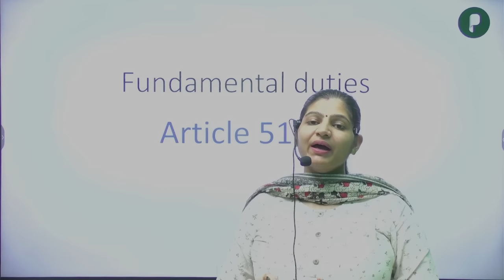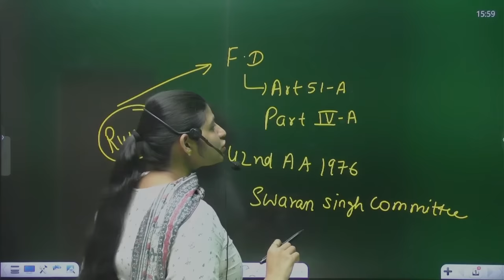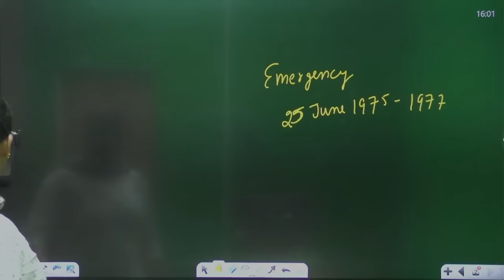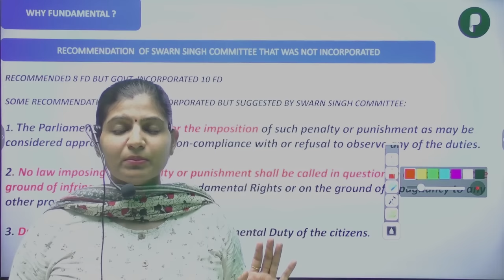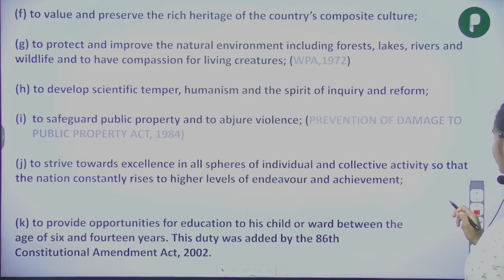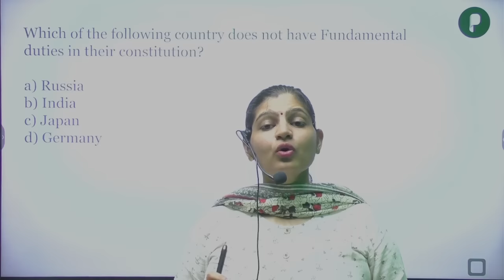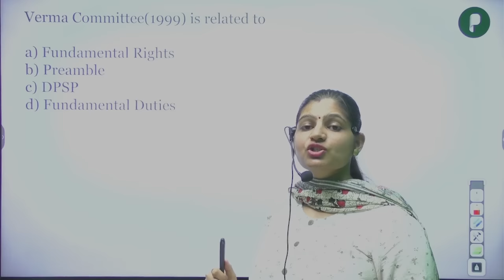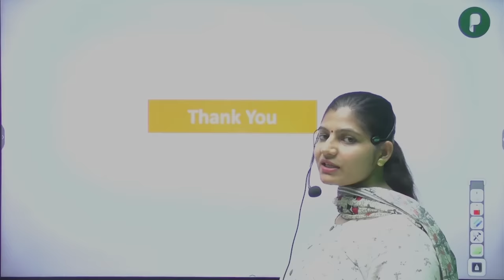Fundamental Duties | Swaran Singh Committee | SSC | CDS @ParchamClasses​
This video has all the important information about Fundamental duties, Swaran singh committee, the 86th constitutional amendment act, 2002,  and related MCQ.
These Polity lectures will be helpful to clear your basic concepts regarding topics. It will be beneficial in UPSC(CDS, EPFO, APFC, Assistant commandant), SSC and  Teaching Exams